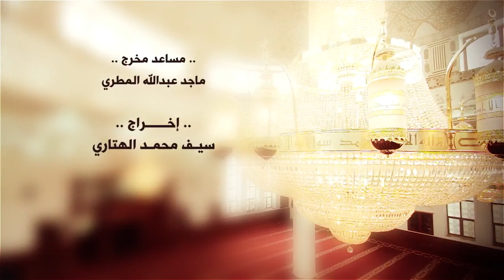رمضان ما أحلاه - أمين الأهنومي & علي مجاهد | HD Quality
لمتابعة جديد الفن الملتزم أولاً بأول يرجى الإشتراك بصفحتنا الرسمية على الفيس بوك :

[ كليب رمضان ما أحلاه ]
كلمات : جهاد الحميري
الحان : علي مجاهد
التوزيع الموسيقي : مروان الحمادي
التسجيل الصوتي : استوديوهات هارموني
المكساج والماستر : همس ديجيتال للإنتاج الإعلامي ( م . محمد الحميري ) .
تصوير ومونتاج : سيف الهتاري
إنتاج : مؤسسة نسيج للأعمال الفنية والإعلامية
إشراف عام : أمين الأهنومي
مساعد مخرج : ماجد المطري
إخراج : سيف الهتاري